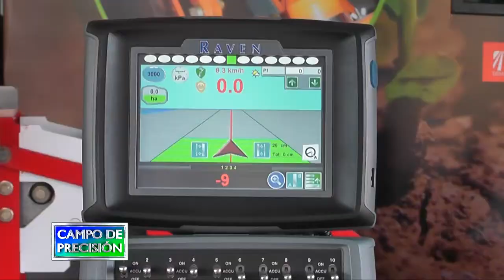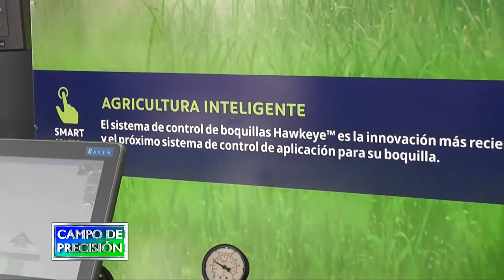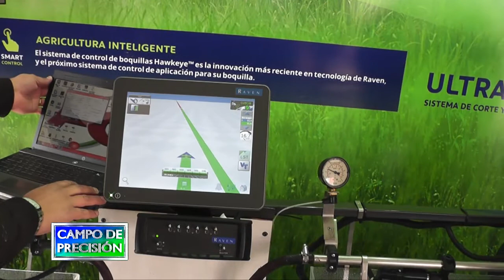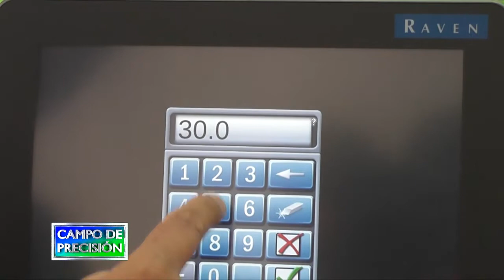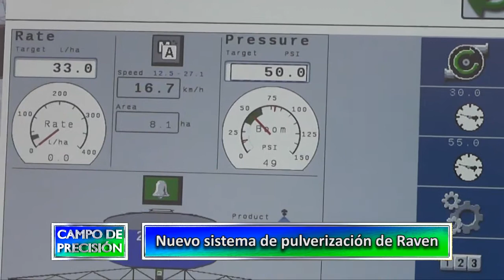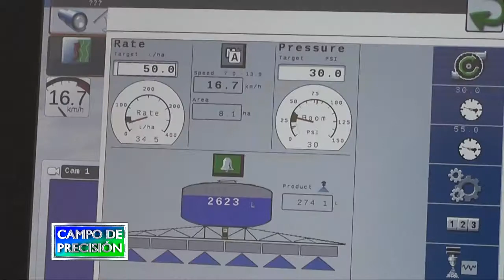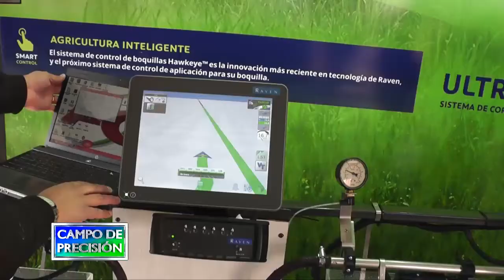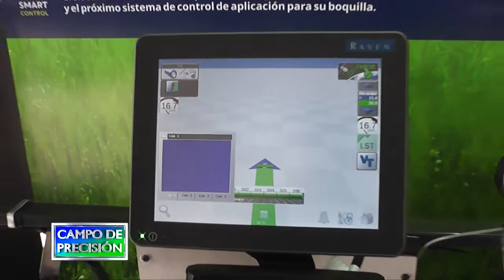P439B3 - Nuevo sistema de pulverización de Raven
Nuevo sistema de pulverización de Raven

Alberto Maza
Gerente de Ingeniería de Ventas - Raven

En la muestra de Monje, estuvimos en el estand de Abelardo Cuffia, en donde nos entrevistamos con uno de los responsables para Latinoamérica de la empresa Raven, cuyos productos representa en el mercado local la firma de Marcos Juarez.

Con él conversamos sobre el nuevo sistema Hawkeye de control pulsado de picos de pulverización, que la empresa Raven presentó en simultáneo en todo el mundo, y que permite importantes beneficios, como el corte y dosis variable pico por pico.